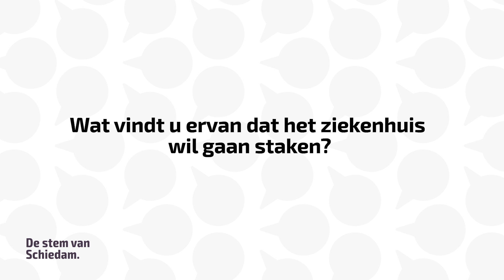SCHIE TV: De stem van Schiedam: Wat vindt u ervan dat het ziekenhuispersoneel wil gaan staken?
Ziekenhuismedewerkers gaan actievoeren voor een goede cao.
Volgens de vakbond wordt na de zomer ook actie gevoerd in het Franciscus Vlietland in Schiedam.
Wat vinden de mensen op straat daarvan?